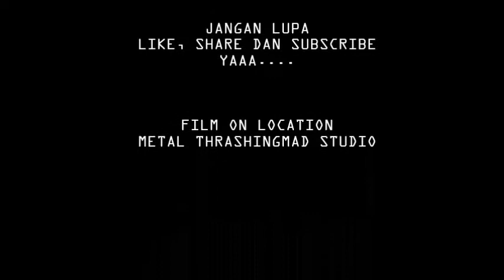KEREN....WORLD WARSHIPS COMBAT STAGE 3 FULL MISSION BIG BOSS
WORLD WARSHIPS COMBAT... STAGE 3 CLEAR. BIGBOSS
Stage 3 adalah sesi awal pertarungan dilaut terdiri dari 12 misi yg masing2 misi terdiri dari tingkatan kesulitan yang berbeda. Disini gemers diwajibkan untuk selau me up grade kapal tempur kita agar bisa menyelesaikan satu persatu dari misi yang disediakan. Semakin manambah semakin seru pertarungannya... apalagi ditengah pada misi 6 muncul si BOSS kapal induk besar yang sulit ditembus peluru semakin menambah ketegangan game ini plus serangan udara...di misi 12 muncul lagi si Boss...selamat bertempur! kuncinya kita harus mengambil jalan menyamping jangan sampai mendekat pada musuh sebisa mungkin menjauh dan usahakan jarak pandang yang luas...